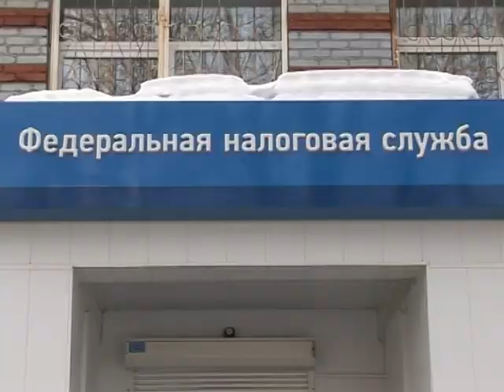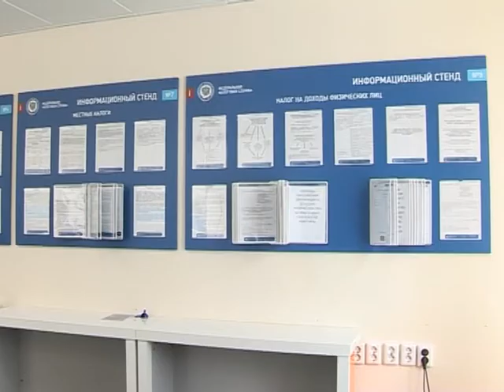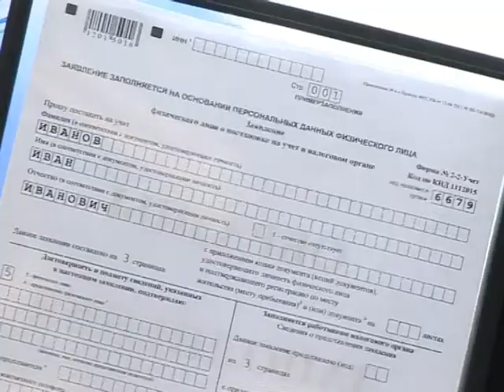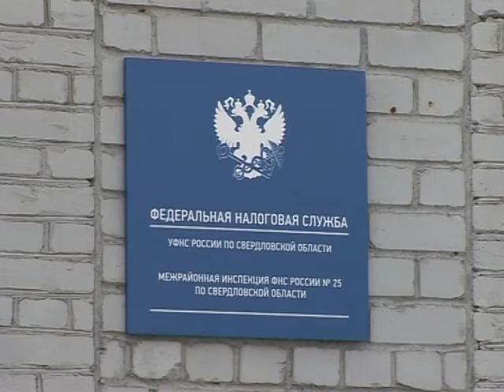Налоговая: не забудьте отчитаться